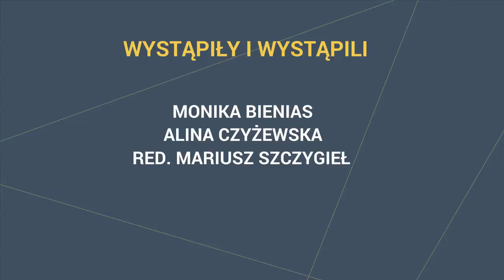Poznaj watchdoga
Fragmenty wywiadu red. Mariusza Szczygła z dwoma watchdoginiami - Moniką Bienias – nieustraszoną obserwatorką i komentatorką działań władz wiejskiej gminy Poświętne oraz Aliną Czyżewską, niezależną i bezkompromisową przedstawicielką ruchu miejskiego w Gorzowie Wielkopolskim.